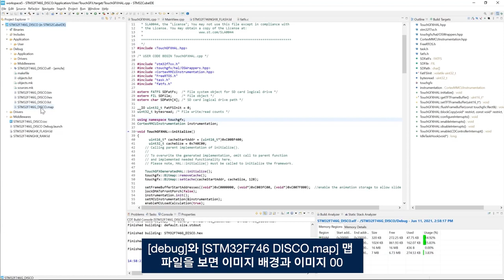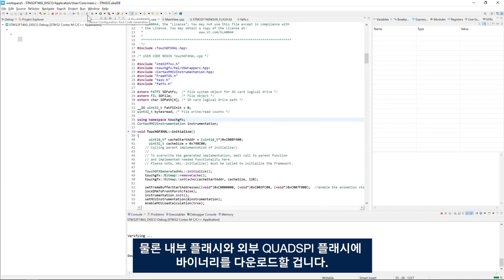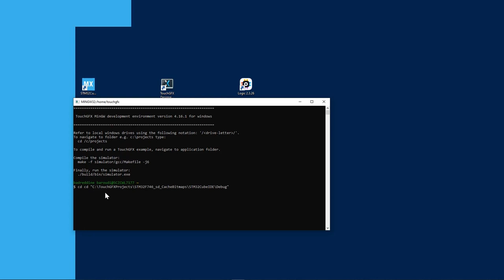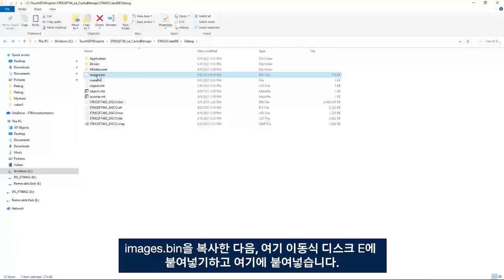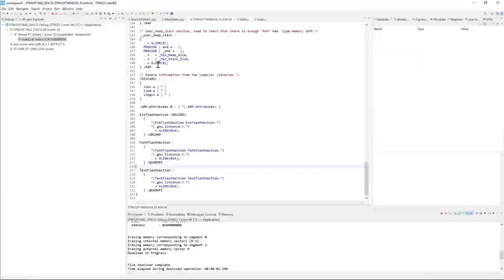STM32 그래픽: SD 카드에 저장된 비트맵을 캐싱하는 방법, 파트 3 (한국어 자막)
TouchGFX GUI을 활용하여 SD카드에 저장된 비트맵을 캐싱하는 방법

자세한 내용은 아래 사이트를 참고하세요.